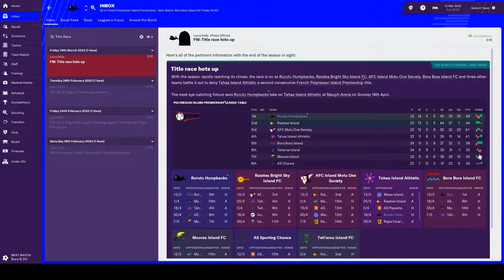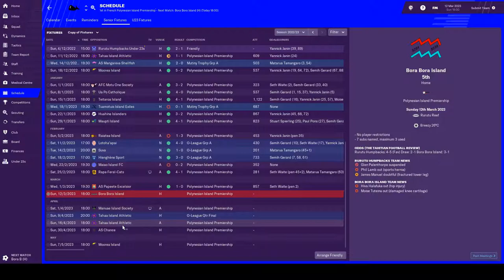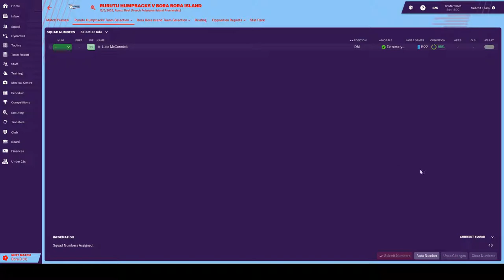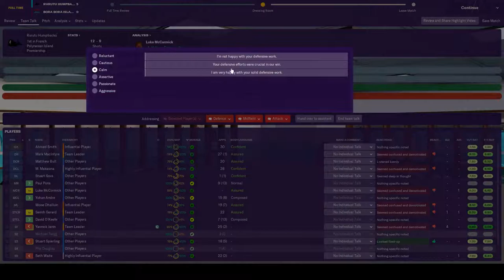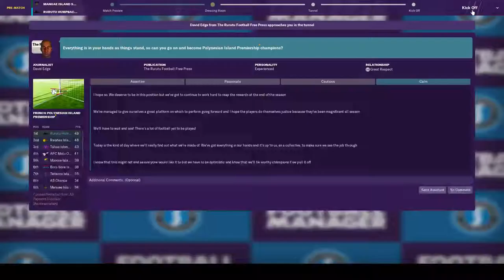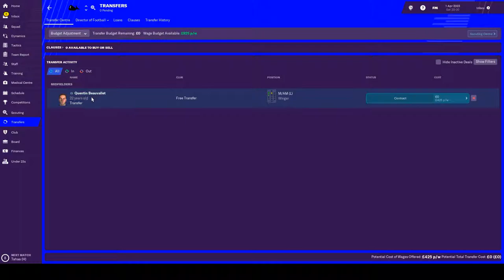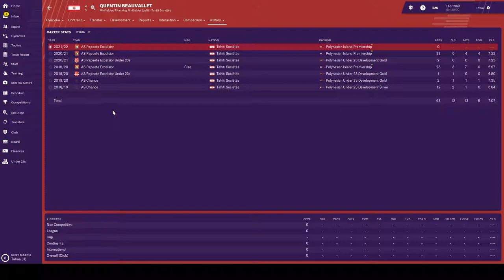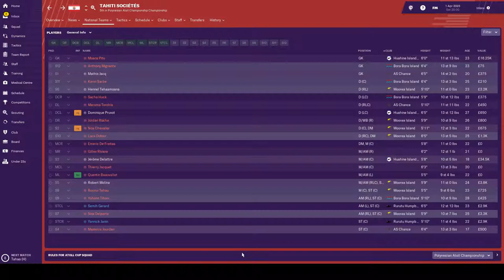FM19 - FM Tahiti - Episode 79: Battering Bora-Bora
Welcome to Tahiti! This is the 79th episode in a youtube series for FM19.  As we being a fairly tough run of fixtures we see if we can stick it to former title winners Bora-Bora.

Credits:
Music